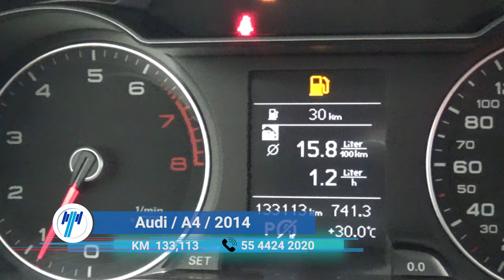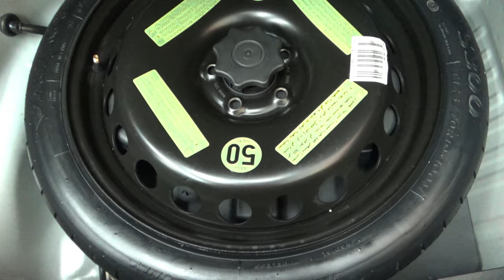Audi / A4 / 2014 - 8042